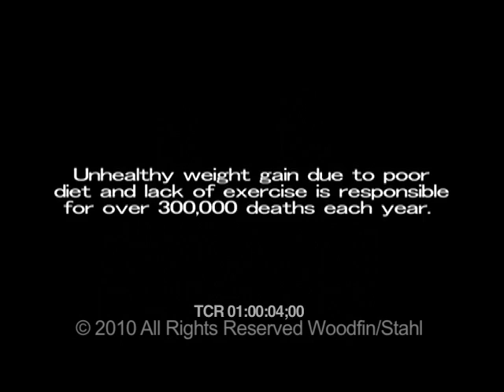Transformation Nation Trailer - Fawn Woodfin and PJ Stahl